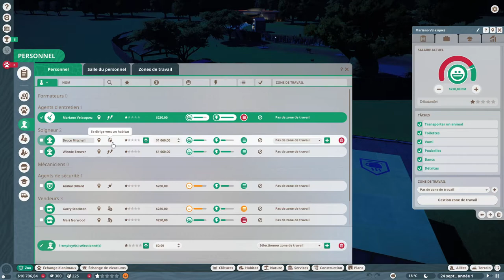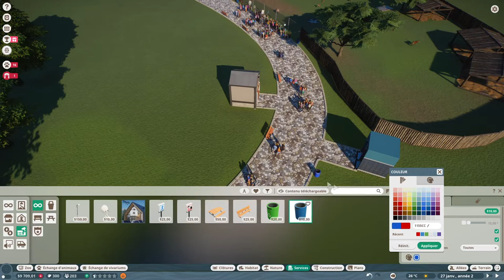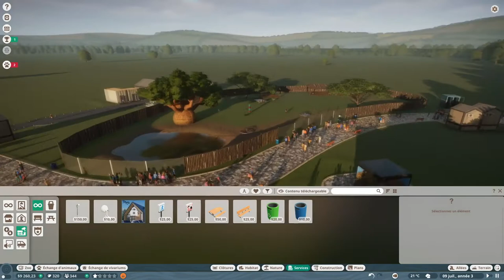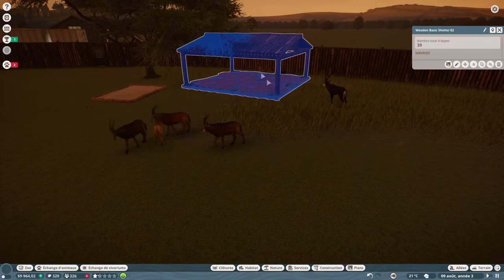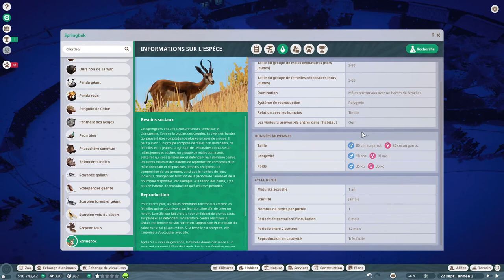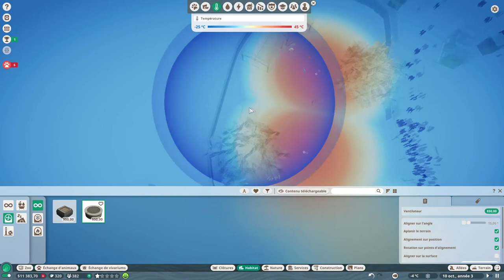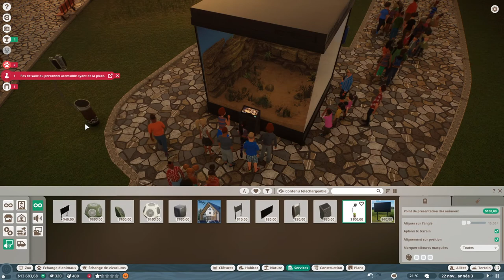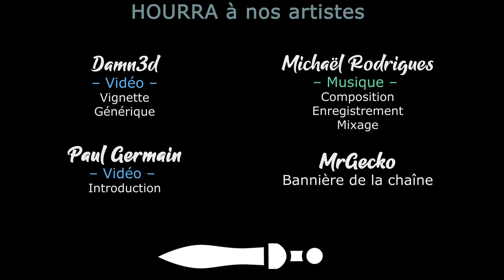[FR][MrGecko] Planet Zoo - Ep02 - Premier enclos